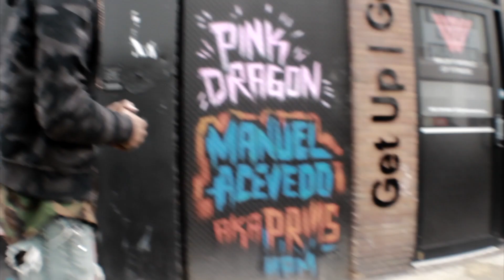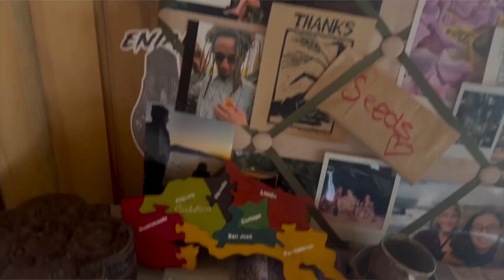ENiAM | ALL IN [MUSIC VIDEO]